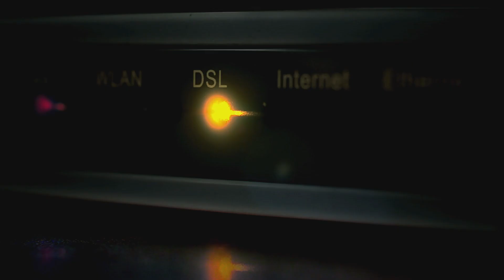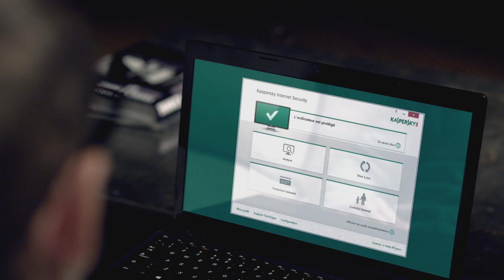Kaspersky Internet Security Multi-Device : Tutoriel d'installation pour Windows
Découvrez comment installer votre produit Kaspersky Internet Security Multi-Device sur un PC Windows.